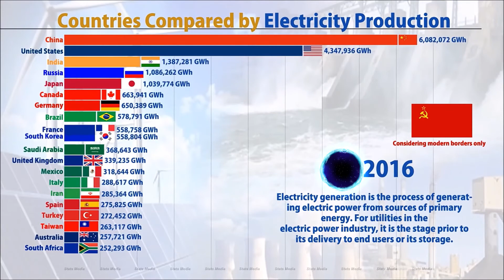Comparing countries based on Electricity Production